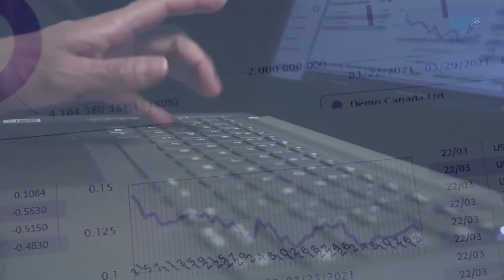Lenovo Computer B-Roll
Lenovo Computer
B-roll